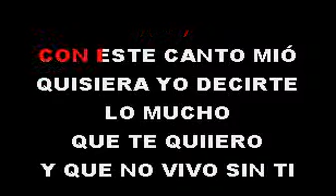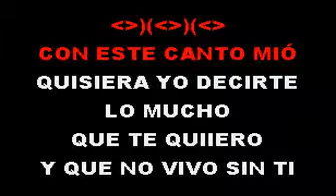LOS PAYMASI VEN PRONTO SMITH KARAOKE (EXCLUSIVO)